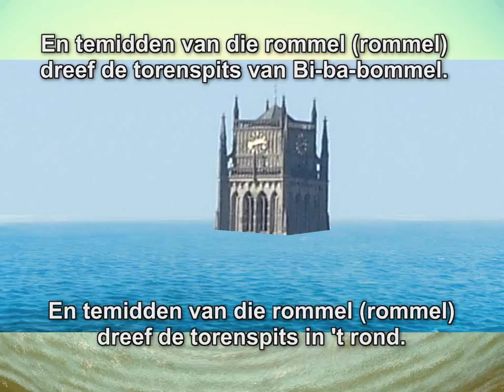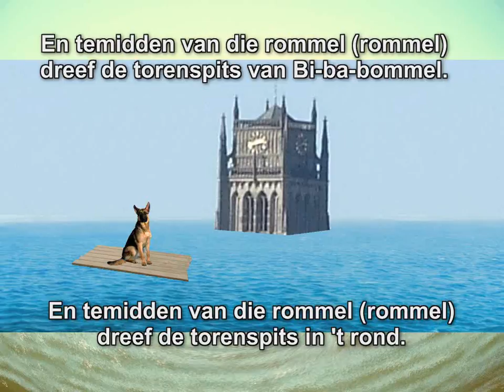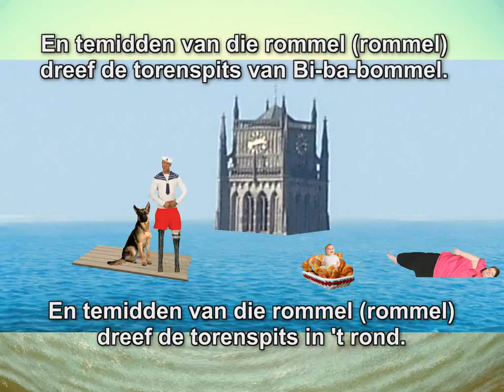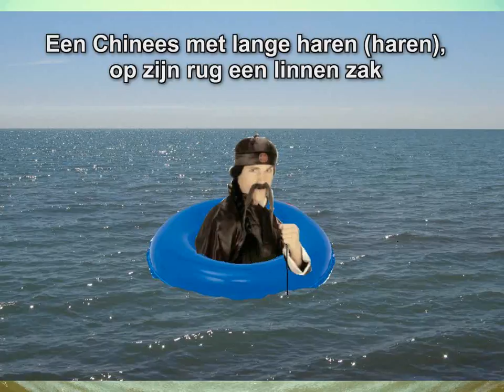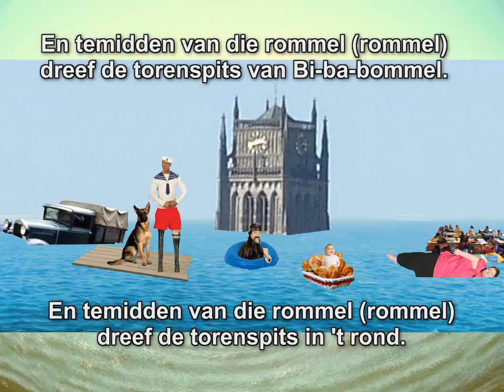Zaltbommel - 2015 (trad.)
Een liedje dat ik in mijn jeugd geleerd heb.